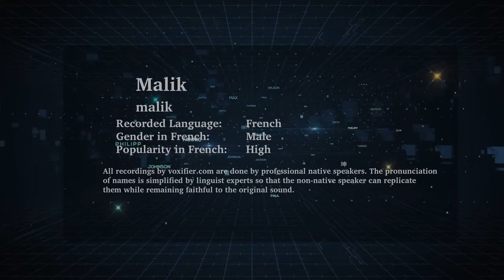How to Pronunce Malik in French - Voxifier.com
This is the French pronunciation, gender, and phonetics recording of the name Malik. The same name may exist in other languages with different pronunciations.